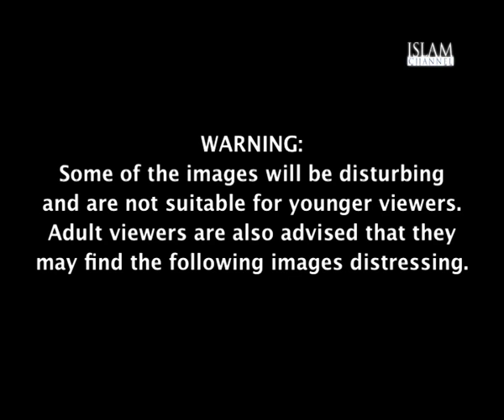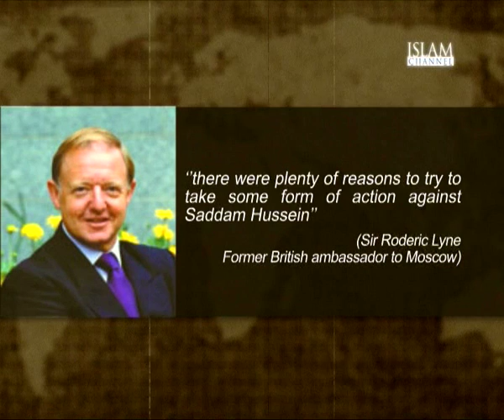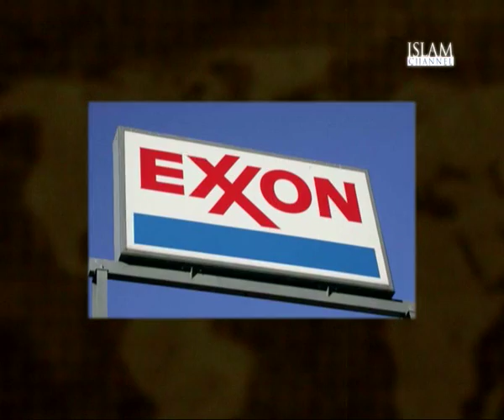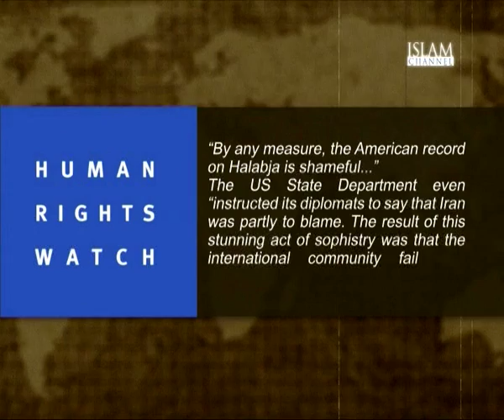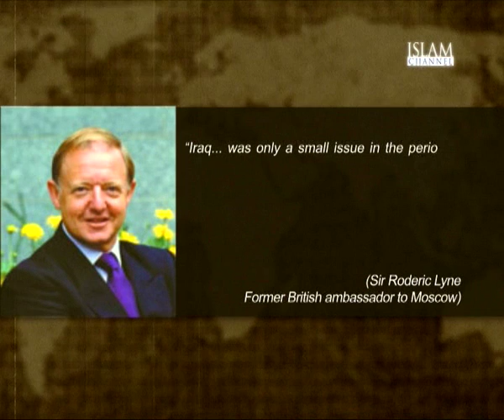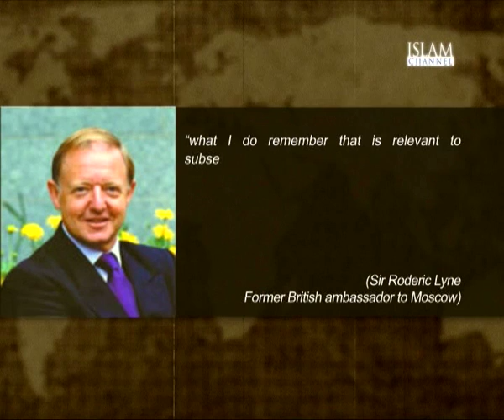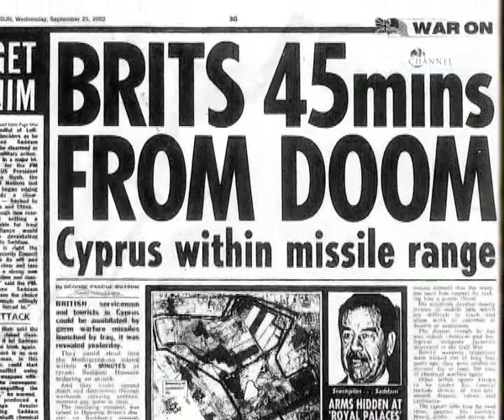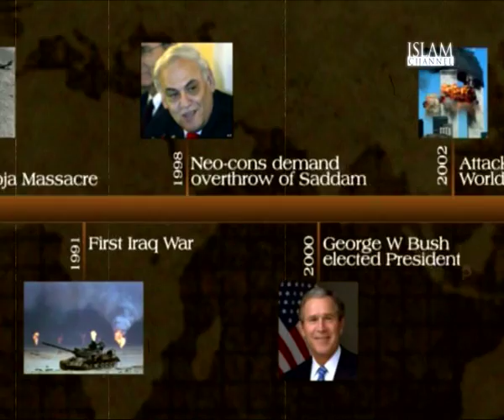The Iraq Inquiry - is it a whitewash? Timeline by John Rees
Stop the War officer John Rees looks at the Iraq Inquiry and asks will it be a whitewash?  The inquiry panel includes Sir Roderic Lyne, who shared the Bush administration's objective of regime change. Timeline is a series of programmes on political history presented by John Rees and produced by the Islam Channel